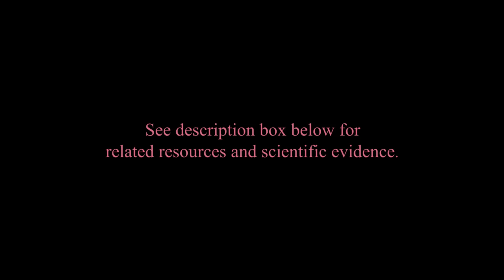Benzodiazepine Withdrawal Difficulties: Stanford Psychiatrist Anna Lembke, M.D.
Stat News: "Benzodiazepines: Our Other Prescription Drug Epidemic" by Anna Lembke

Anna Lembke’s book provides much more detail about the topic discussed here. “Drug Dealer, MD: How Doctors Were Duped, Patients Got Hooked, and Why It’s So Hard to Stop”

The Ashton Manual provides detailed information about withdrawal symptoms and the tapering process for benzodiazepines.

BenzoBuddies is an online community providing a forum for people to connect around their experiences withdrawing from benzodiazepines.

Examples of benzodiazepines include: alprazolam (Xanax), clonazepam (Klonopin), chlordiazepoxide (Librium), diazepam (Valium, Diastat) and lorazepam (Ativan).